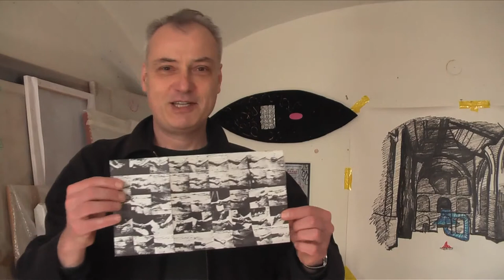téma / subject: Galántai70 - Sugár János